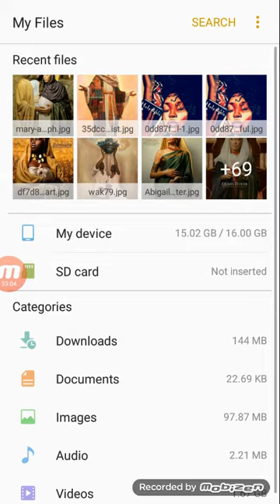November 27, 2018